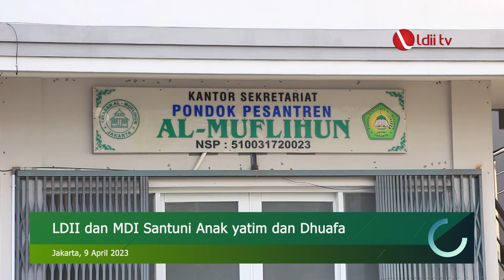LDII TV: Rajut Harmoni Ramadan, MDI DKI Jakarta Bersilaturahim Dengan LDII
Dewan Kemakmuran Masjid (DKM) Masjid Al Muflihun menggelar safari Ramadan pada Minggu (9/4), di Masjid Al Muflihun, Jakarta Pusat. Kegiatan tersebut merupakan upaya untuk meningkatkan silaturahim antarormas sekaligus koordinasi dan komunikasi.

Dewan Penasihat LDII Jakarta Pusat, KH Suherman mengatakan Ramadan merupakan saat yang tepat untuk menjalin kekeluargaan, silaturahim baik sesama umat Islam maupun antarumat beragama. Acara tersebut juga dirangkaikan dengan pemberian santunan kepada mereka yang kurang beruntung.

Facebook : Lembaga Dakwah Islam Indonesia